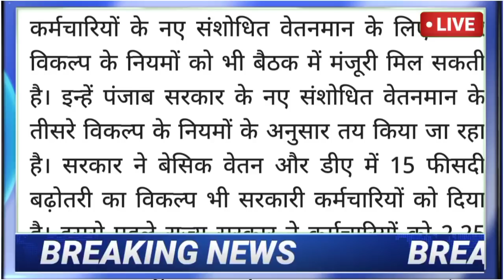अभी-अभी की बड़ी ताजा खबर|| हिमाचल कैबिनेट बैठक के बड़े फैसले|| इन फैसलों पर लगेगी मुहर